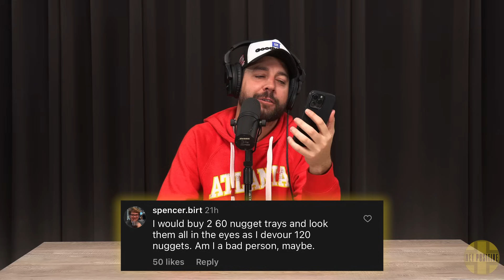I Got Hacked | Net Positive with John Crist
Back from Thanksgiving, and over the break, John's Facebook was hacked, and we learn of a brand-new phenomenon called "pandemic skip" which is totally the silliest theory we have ever heard.

Topics Include:
Intro (0:00)
John got hacked (13:15)
Pandemic skip (54:00)
Chik-fil-a (1:03:10)
Jack Harlow (1:10:30)

John's NEW Comedy Special, "John Crist Would Like To Release A Statement"

11/30 Abilene, TX
12/1-2 Phoenix, AZ
12/7 San Antonio, TX
12/8 Austin, TX
12/9 Beaumont, TX
12/10 Baton Rouge, LA
1/18 North Charleston, SC
1/19 Columbia, SC
1/20 Wilmington, NC
1/27 Nashville, TN
2/2 Greenville, SC
2/3 Knoxville, TN
2/4 Huntsville, AL
2/9 Amarillo, TX
2/10 Wichita Falls, TX
2/11 Lubbock, TX
2/16 Munhall, PA
2/17 Zanesville, OH
2/18 Cleveland, OH

AG1: Free 1-year supply of Vitamin D & 5 free travel packs.